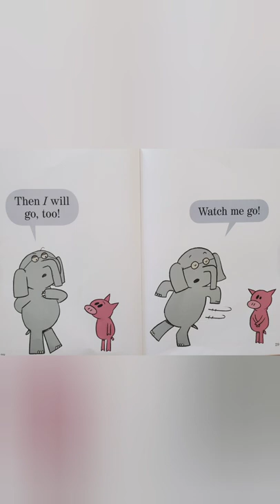I am going || An Elephant & Piggie book by Mo Willems.